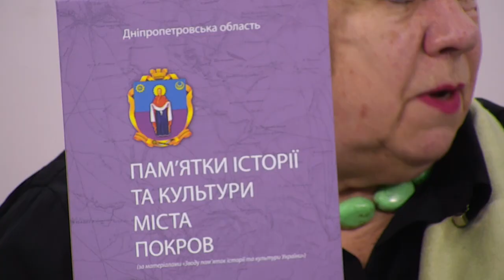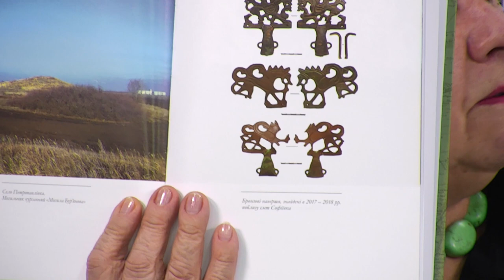Як опікуються культурною спадщиною на Дніпропетровщині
Лідія Голубчик – директорка Центру з охорони історико-культурних цінностей Дніпропетровської області